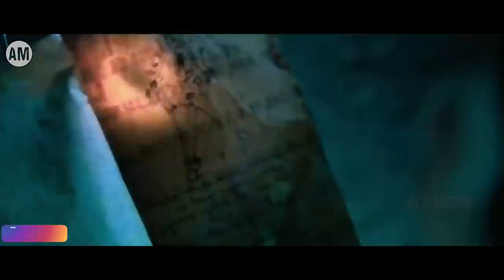SEKTE ALIRAN SESAT YANG MENGGUNAKAN KVNT1L4N4K SEBAGAI PE5UGIH4N!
bercerita tentang kelanjutan kisah dari 54M yang mulai dikendalikan oleh kekuatan w4ng51t kVnt1l4n4k. Kemudian 54M yang merupakan pemilik w4ng5it kVnt1l4n4k, mulai di incar oleh anggota 53KT3 M4N9KUJ1W0. Sekte tersebut ingin memanfaatkan kekuatan milik S4M untuk melakukan lebih banyak kejahatan. Bagaimanakah kisah selanjutnya ?yuk simak cerita kali ini

Yang mau f!lm nya bisa kunjungi ig : ace_movlee